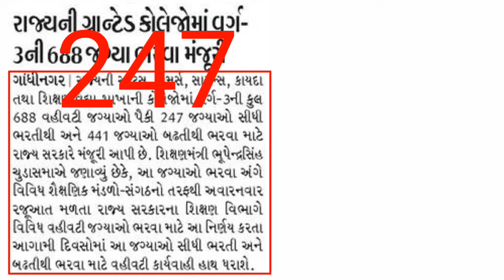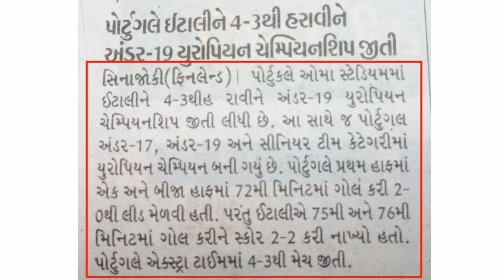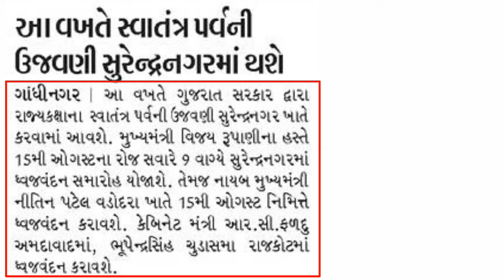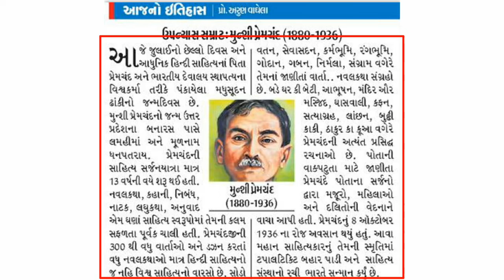Daily Current affairs 31/7/2018 UPSC GPSC RRB SSC POLICE Study logisch point